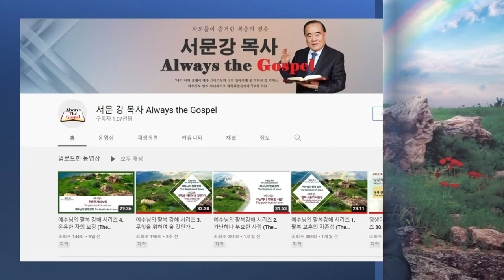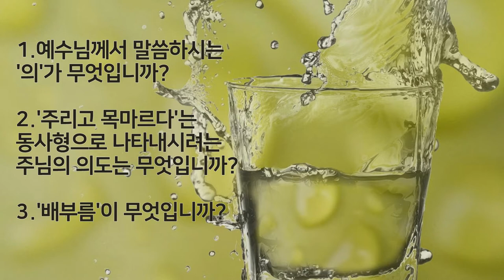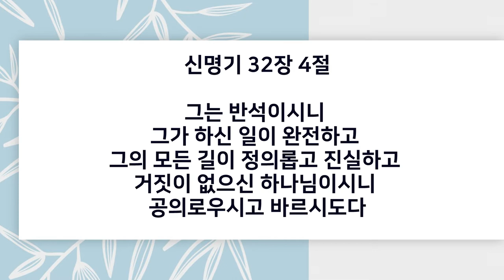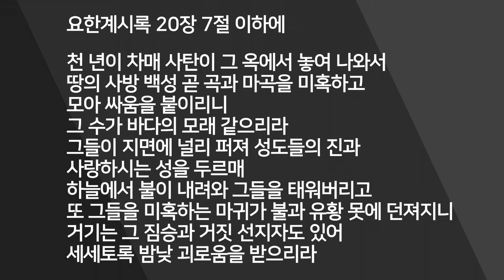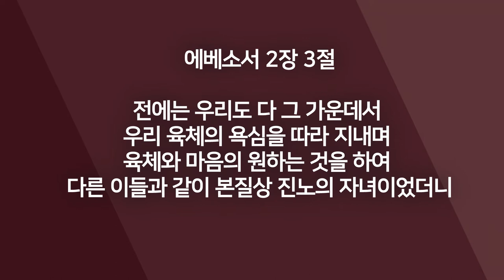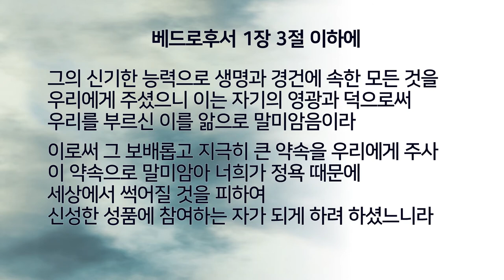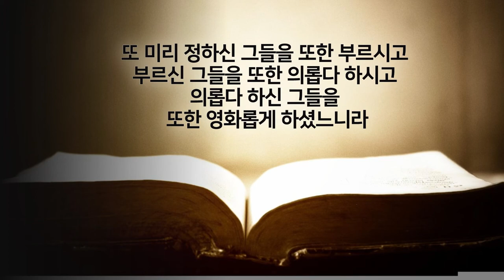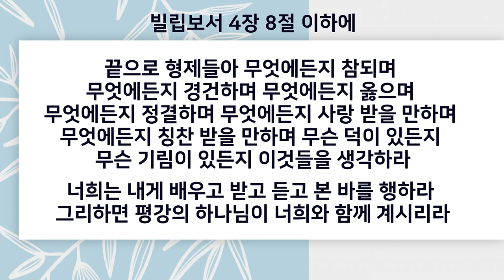예수님의 팔복 강해 시리즈 5. 의에 주리고 목마른 자의 배부름 (Satisfaction of those who hunger and thirst for righteousness)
"의에 주리고 목마른 자는 복이 있나니 그들이 배부를 것임이요"

여기서 우리가 주목해야 하는 요점들이 셋 있습니다.
예수님께서 말씀하시는 의가 무엇입니까?
그리고 주리고 목마르다는 동사형으로 나타내시려는 주님의 의도는 무엇입니까?
그리고 배부름이 무엇입니까?

주리고 목마르다는 것은 하나님께서 세우신 생명의 유지를 위하여 가장 기본적이고 최우선적인 본능적인 욕구입니다.
사람이나 짐승이나 심지어 식물들도 생명의 유지를 위하여 영양분과 수분은 절대적으로 필요합니다.
그것이 모자란 생명은 그것을 채우기 위하여 자기 전체를 몰입시킵니다.
그 욕구가 그 사람 전체를 장악합니다.
그의 생각과 마음과 행동 전체는 바로 그 욕구를 채우는 데 집중됩니다.
그런데 예수님께서 성도가 지상에서 자기 존재 전체를 들여 추구할 것을 그렇게 표현하신 것입니다.

그러면 예수님께서 말씀하시는 의란 무엇입니까?
성경에서 의는 무엇입니까?
창조주 하나님 자신이 의의 기준이십니다.
의가 따로 있고 하나님께서 그 의의 기준을 따르신 것이 아닙니다.
창조주 하나님께서 친히 창조 시에 의가 무엇인지를 부과하셨습니다.
하나님께서 옳다 하시는 것이 의입니다. 그래서 하나님께서 명하심에 따라 행하는 것이 의입니다.
그러므로 피조물의 입장에서 의는 창조주 하나님을 기뻐하고 완전하게 순종하는 행위를 가리킵니다.

아담과 그 후손들은 본질상 하나님의 진노 아래 태어나는 것입니다.
우리도 본질상 하나님의 진노 아래 있었습니다.
성경이 말하는 하나님의 진노의 궁극은 바로 지옥형벌입니다.
어떤 사람이 하나님의 진노의 대상에게서 하나님의 영원한 사랑의 대상으로 옮겨졌다면 그는 천지개벽보다 더한 일을 만났습니다.
새로운 창조가 그에게 일어난 것입니다.

아담이 범죄 한 즉시 하나님과의 교제가 끊어지고 하나님을 싫어하게 되었습니다.
그런데 어느 사람이 그리스도 안에서 하나님의 구원을 받으면 그의 마음과 사상과 정서가 현저하게 변합니다.
그의 반응은 하나님 친화적이 됩니다.
사람이 예수 그리스도와 그 대속의 은혜를 믿음으로 말미암아 하나님께 죄 사함과 의롭다 하심을 받게 됩니다.
예수님을 믿는 성도들은 거듭나 하나님의 성품을 기뻐하고 그 영광에 눈을 뜬 자들입니다.
앞에서 말씀드린 것 같이 그런 마음의 거룩한 소욕은 그 안에 역사하시는 보혜사 성령 하나님으로 말미암아 견지되고 활성화 됩니다.

구원받아 성령님의 인도하심을 받는 이들은 성부 하나님과 성자 예수님과 성령님 성삼위 하나님을 향한 갈증을 가지기 마련입니다.
그에게 있어서 최고의 슬픔은 하나님의 이름이 모독당하는 것이고, 최고의 기쁨은 하나님의 이름과 그 나라와 그 뜻이 높여지고 기려지는 것입니다.
반 하나님적이던 사람이 친 하나님적일 뿐 아니라 오로지 하나님만으로 자기 존재의 가치와 삶의 목적을 삼게 되었습니다.
이제 구원받은 그리스도인은 자기의 존재 의미와 가치와 삶의 목적을 하나님 아버지와 예수 우리 주님과 보혜사 성령님, 성삼위 하나님을 떠나서는 생각할 수 없는 자입니다.

우리 주님께서 말씀하시는 배부름은 무엇입니까?
그리스도 안에서 구원받은 자로서 우리가 그리스도의 형상을 본받아 자라는 성화의 진보에 따라서 누리는 참된 만족을 가리킵니다.
성화는 아무 의도 없는 우리에게 그리스도의 의를 전가하여 의롭다 하신 하나님 아버지의 거룩하신 부르심의 목적에 자신을 드리는 경건의 부단한 연습입니다.
그 일로 인하여 세상에서 손해도 불 수 있고 박해와 눈에 보이지 않는 멸시를 받을 수도 있습니다.
그러나 성도인 우리는 어떤 조건과 처지에서도 하나님 아버지의 사랑과 그리스도의 은혜와 성령님의 감동하심 속에서 누리는 은밀한 기쁨이 있습니다.

요한일서 2장 16절 이하에
"이는 세상에 있는 모든 것이 육신의 정욕과 안목의 정욕과 이생의 자랑이니 다 아버지께로부터 온 것이 아니요 세상으로부터 온 것이라
이 세상도 그 정욕도 지나가되 오직 하나님의 뜻을 행하는 자는 영원히 거하느니라"